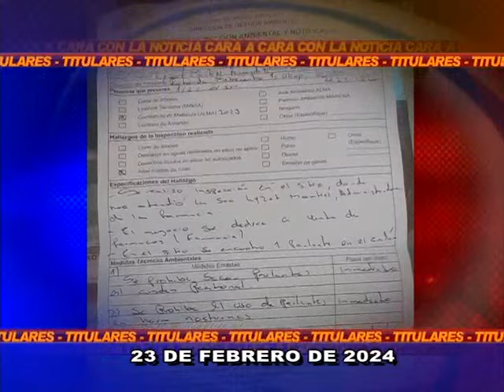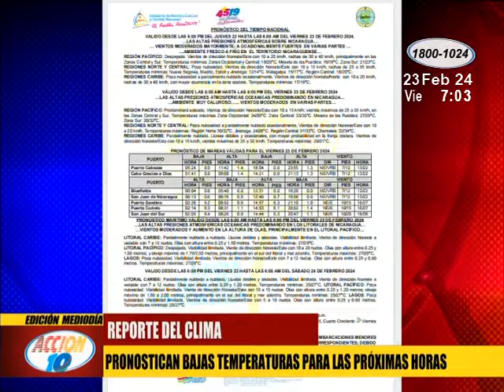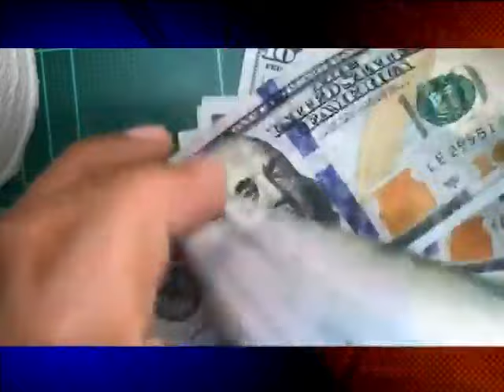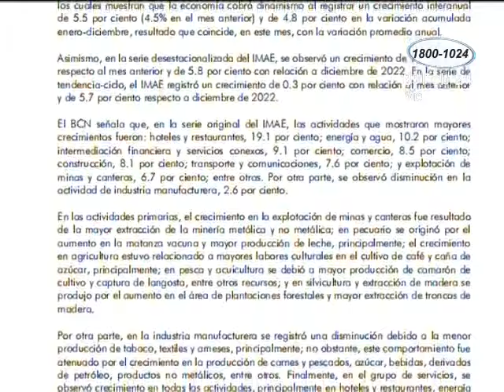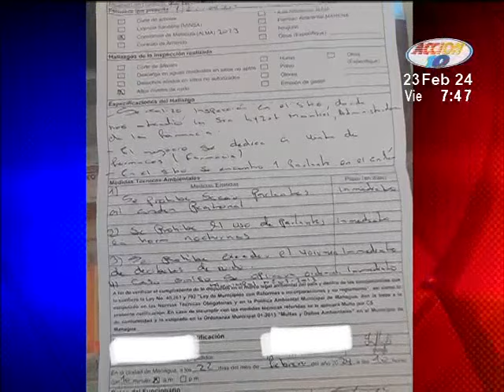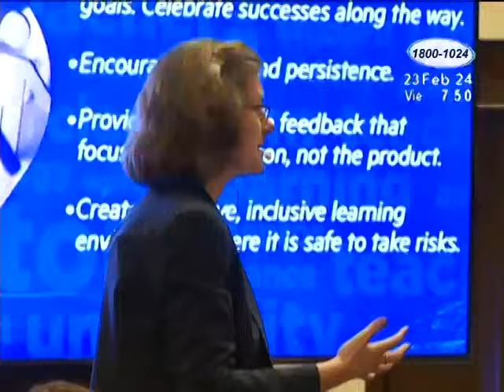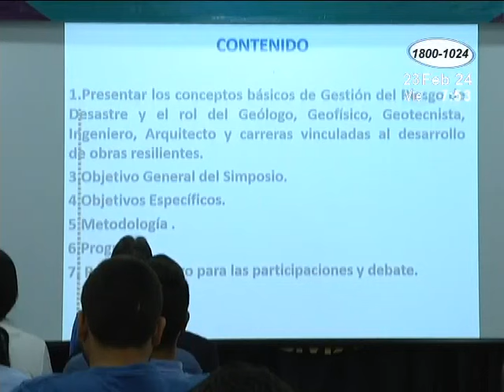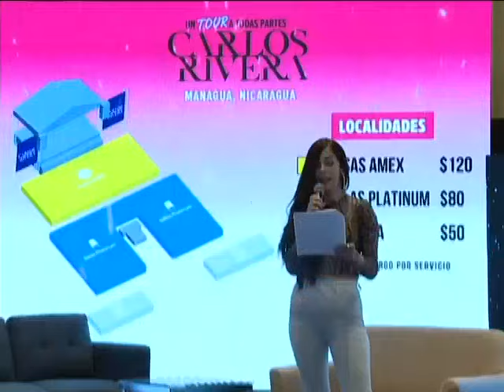Noticiero Acción 10 Estelar: 23 de febrero de 2024